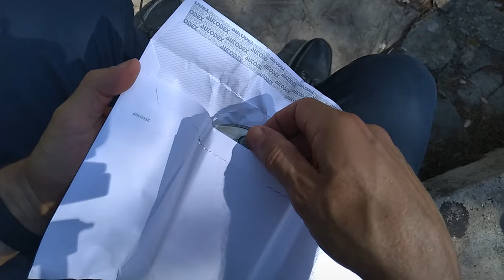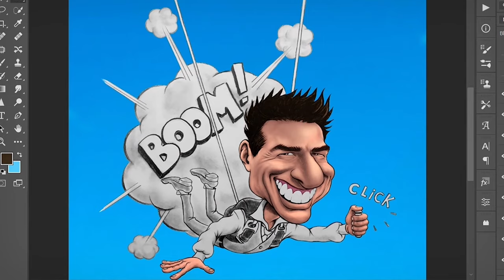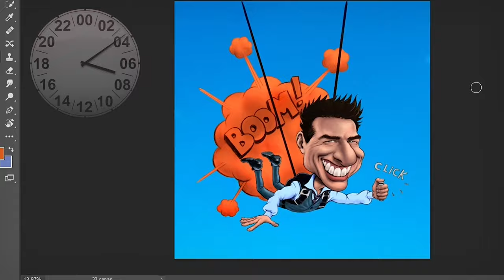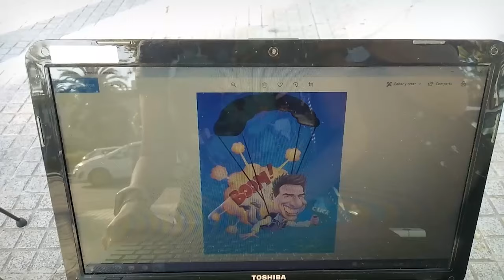MISSION IMPOSSIBLE DEAD RECKONING - TOM CRUISE - CARICATURE MISSION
In this month, which was Tom Cruice's birthday (July 3, 1962), we present this special realization made with my partner, friend and beloved wife Viviana. Paying tribute to Tom and inspired by the most famous action movie series "MISSION IMPOSSIBLE",  and especially the caricature based on some of the clothes that Tom will wear in the last movie (7).

The plot is:
Due to an unusual situation, the secret agency "IMF" needs an artistic interpretation of Ethan, highlighting his boldness, charisma and courage. The agency knows Daril's skills as a face illustrator.
So: His mission, should he decide to accept it, is to deliver them a caricature of Ethan within 24 hours.
Will he be able to accomplish the mission?

Music by: Blazers in Concert- Mission Impossible -Orchestra of the Royal Netherlands Air Force -Jos Pommer